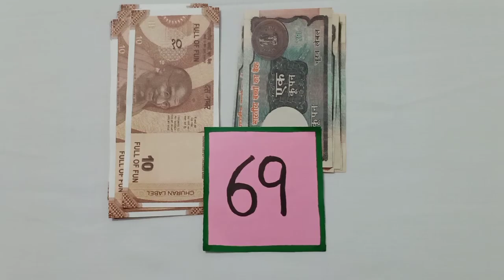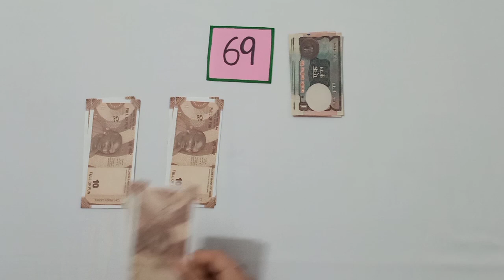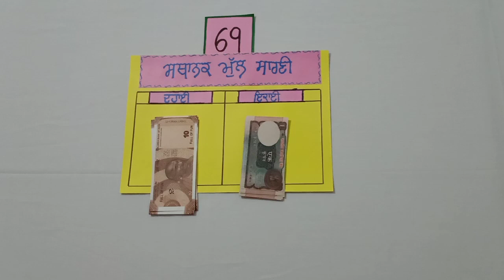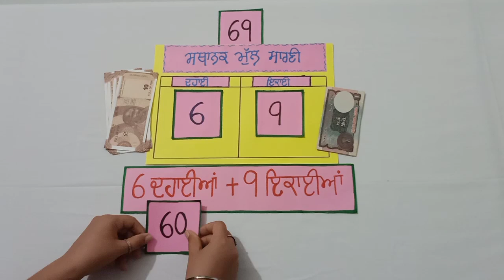Expressing numbers in different ways in Punjabi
ਜਮਾਤ  : ਦੂਜੀ

ਸੰਖਿਆ ਨੂੰ ਵੱਖ ਵੱਖ ਤਰੀਕੇ ਨਾਲ ਦਰਸਾਉਂਣਾ